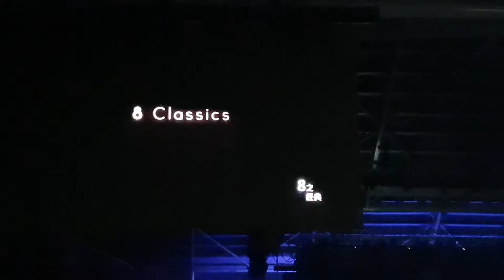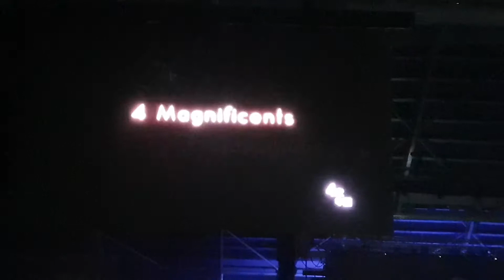Riway 2019.Q1leader recognization night -EXPO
Dr Lim sharing